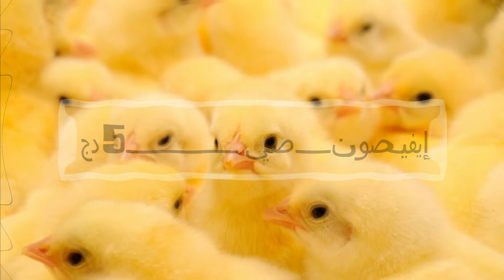أسعار الفلوس في الجزائر يوم الاثنين 2022/10/24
وصلي على النبي عليه افضل الصلاة والسلام